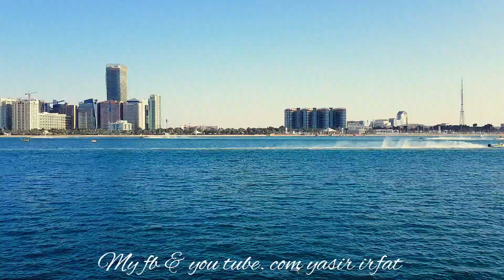ABU DHABI CORNICHE BEAUTIFUL VIEW